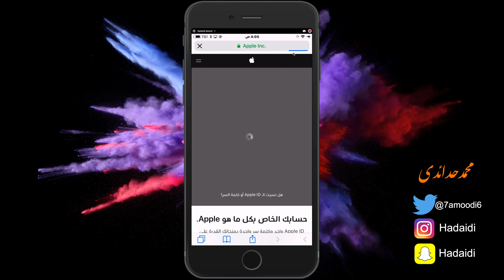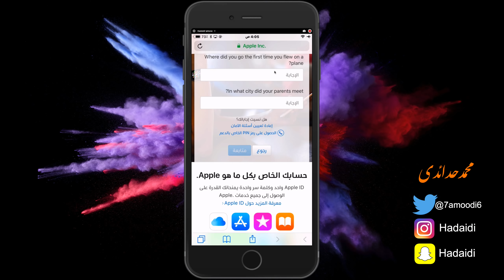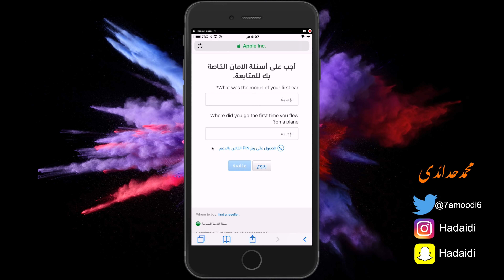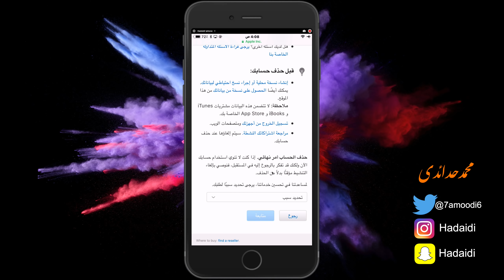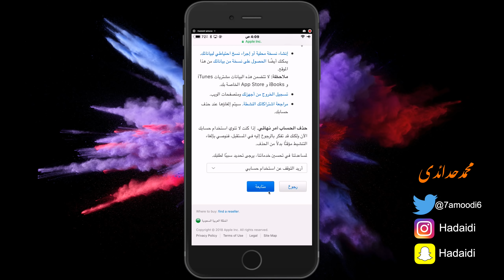حذف حساب ابل بشكل نهائي ( الآي كلاود - الايتونز - Apple id )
رابط موقع ابل للدخول لحسابك
تحميل تطبيق محمد حدائدي للايفون والاندرويد
مشترياتي من امازون
خلفيات جودة عالية
تطبيقات والعاب مجانا لوقت محدود للايفون والايباد
تطبيقات والعاب مجانا لوقت محدود للاندرويد
حل مشاكل الايفون بدون فورمات